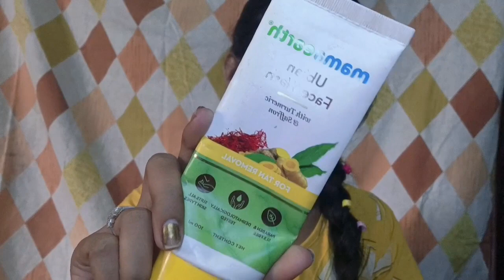Teenagers Kon Sa Facewash Use Kre / Best Facewash For Teenagers / Shivani Verma /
So PLZZ watch till end

(Shivani Verma)